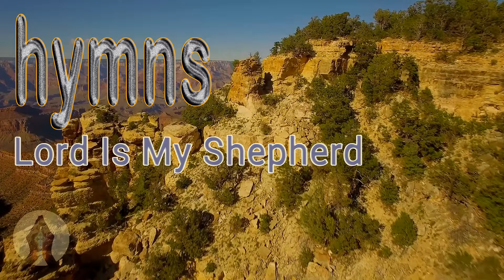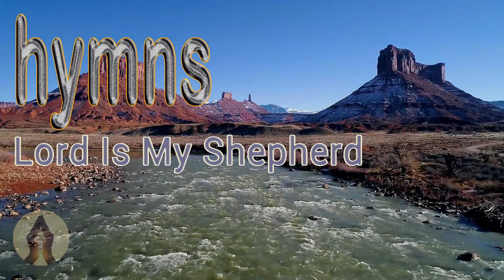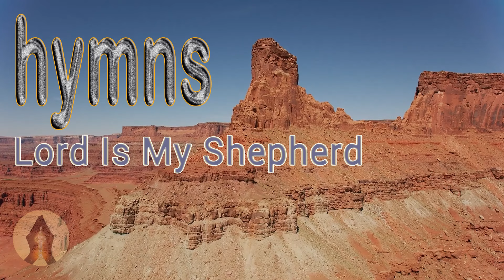The Lord Is My Shepherd (Additional Timestamp)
The LORD is my shepherd; I shall not want. He makes me lie down in green pastures. He leads me beside.
 "The Lord is my shepherd". In Latin, it is known by the incipit, "Dominus reget me". The Book of Psalms is part of the third section of the Hebrew Bible, and a book of the Christian Old Testament.

1. Now The Day Is Over 00:00
2. Praise My Soul The King Of Heaven 02:41
3. The Lord Is My Shepherd 05:14
4. Our Wedding  - The Alshire Singers 08:16
5. Lord Hear Our Prayer 10:50
6. How Great Thou Art  14:49
7. Beautiful Isle Of Somewhere 18:22
8. American Trilogy  - The Alshire Singers 20:46
9. All The People On The Earth Do Dwell 25:08
10. Down By The Riverside 28:36
11. In The Cross Of Christ I Glory 32:55
12. Jesus Loves Me 34:36
13. Let Us Humbly Sing Our Praises 36:34
14. Oh God, Our Help In Ages Past 40:55
15. Peace In The Valley 43:42
16. Ave Maria ]  46:39
17. Go Tell It On The Mountain 50:59
18. Climb Every Mountain 54:10
19.
20. Jesu, Joy Of Man's Desiring  1:01:25
21. Meditation 1:04:52
22. O Holy Night 1:09:44
23. Old Rugged Cross 1:12:53
24. The Lord's Prayer 1:16:27
25. Tell Me The Stories Of Jesus 1:19:19
26. The Impossible Dream 1:21:27
27. Swing Low Sweet Chariot 1:24:11

🌈 🌈 Christ and Alternative Media are under attack by the Deep State.  Thank you. Every dollar helps.

Hope to hear your comments
Sincere thanks: Gospel Hymns !!!